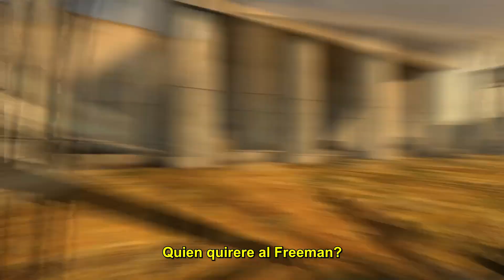Freeman's Mind 2 - Episodio 14 [Subtitulada al Español]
Subtitulos de la segunda temporada de la excelente serie de Ross Scott

Datos Curiosos:

-el "Latigazo" que menciona Freeman es el latigazo cervical, una lesión que se produce por un movimiento rápido y enérgico del cuello, hacia atrás y hacia adelante
-"Un poco de ayuda de mis amigos" puede ser una referencia a la cancion de los Beatles, "With a Little Help from my Friends"
-Los "Langoliers" a los que hace referencia Freeman son entes que aparecen en la historia corta de Stephen King, dichos entes se encargan de "consumir" el tiempo pasado.
-Cuando Freeman dice "Bueller" hace referencia a esta escena de la pelicula "Ferris Bueller's Day Off"

Gracias a:

TheMalbarra y Ace211191 por traducir gran parte de la serie